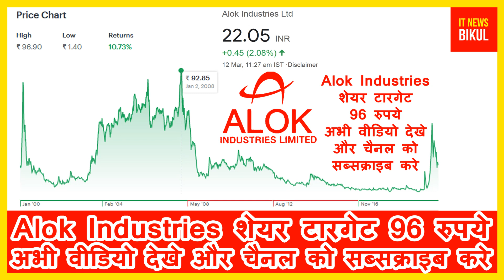Alok Industries के लिए किया मुकेश अम्बानी ने बहुत बड़ा ऐलान | भारत सरकार का बहुत बड़ा फैसला | ALOKINDS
Alok Industries शेयर टारगेट 96 रुपये